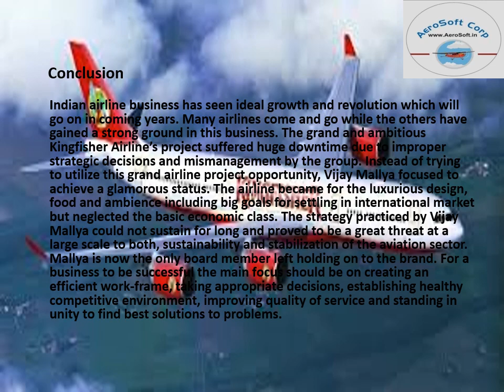Case Study on Kingfisher Airlines Ltd Pooja Parab Manager Fintech, AirCrews, Aviation, Pvt Ltd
Case Study on Kingfisher Airlines Ltd Pooja Parab MBA FA,, Manager Fintech, AirCrews, Aviation, Pvt Ltd,